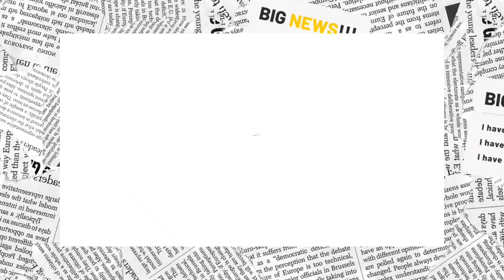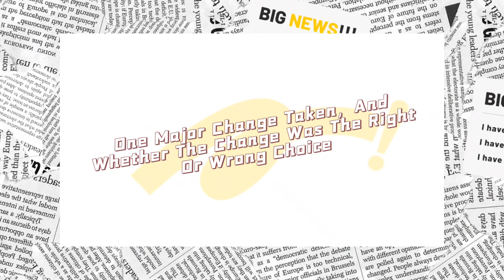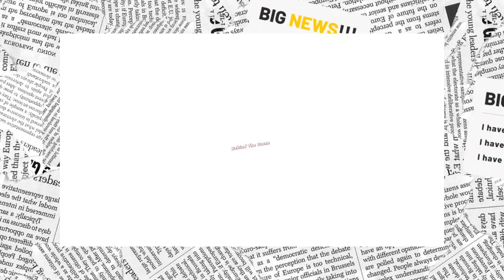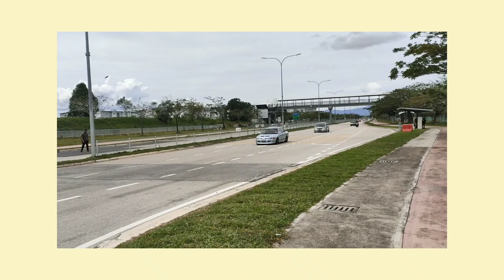REFLECTIVE VLOG | UHB 12902 EDE | SECTION 36 | TAN JIA ZHENG | AW220257